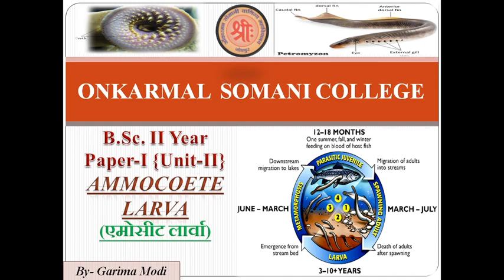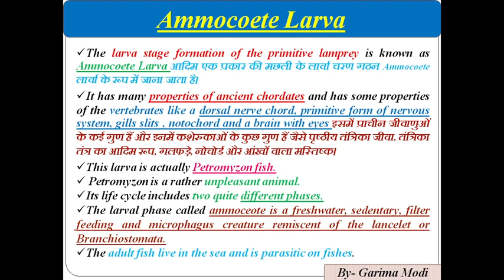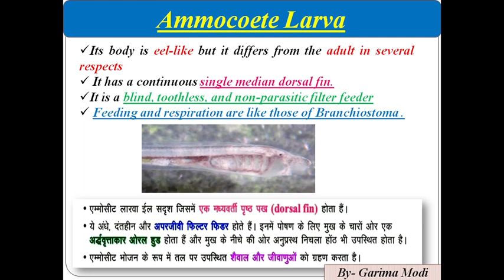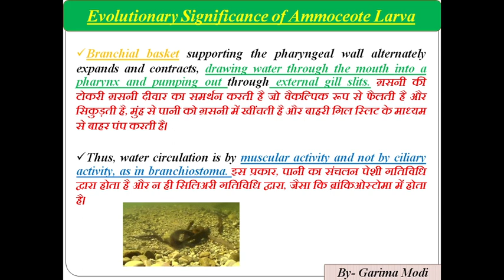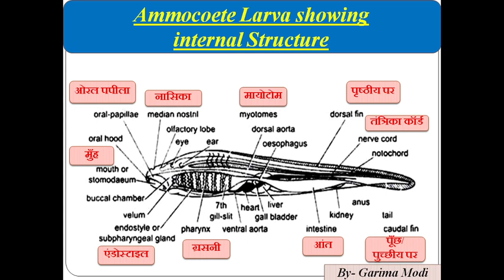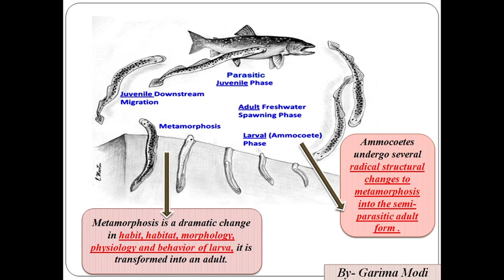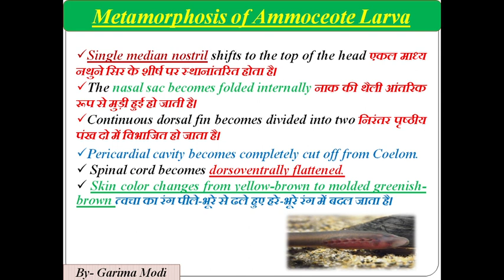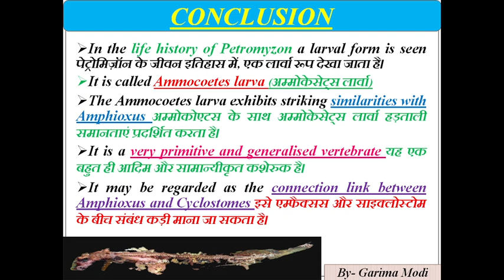(Lt-8) Chordates || Ammocoete Larva(एमोसीट लार्वा) || Zoology Paper-I BSc II Year